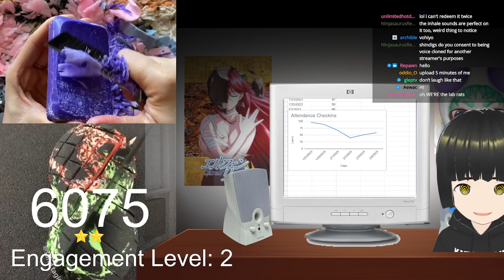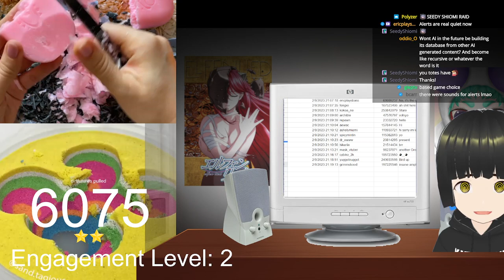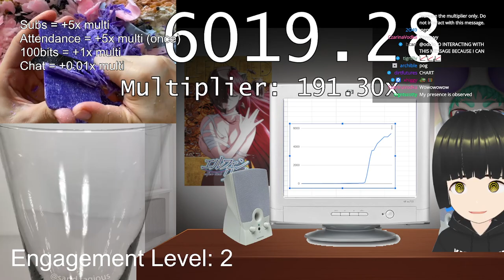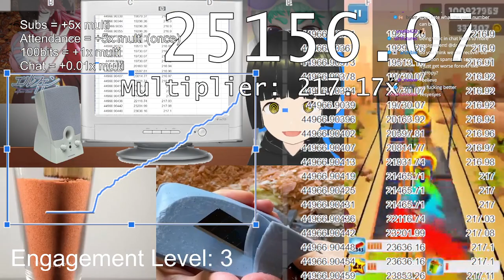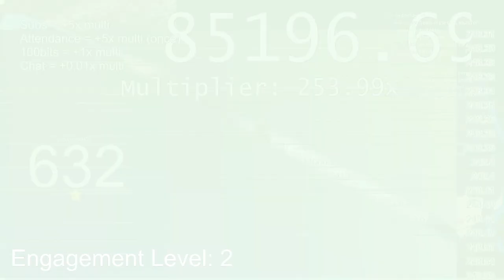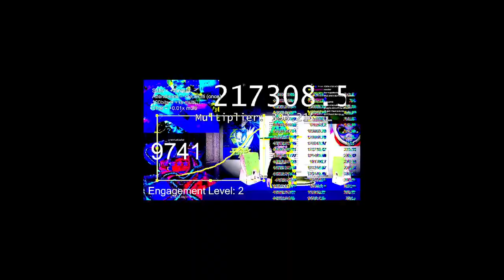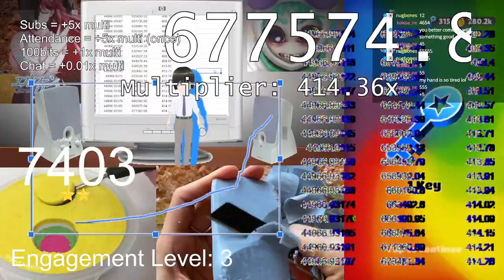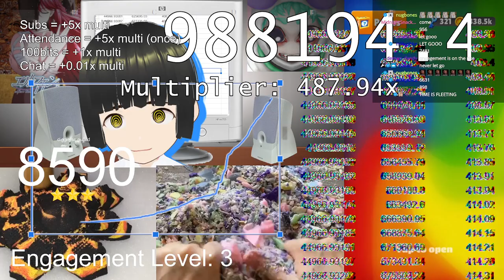Shindigs Stream VOD - 2/9/2023 your favorite skinner box